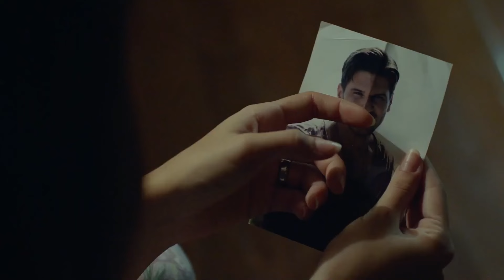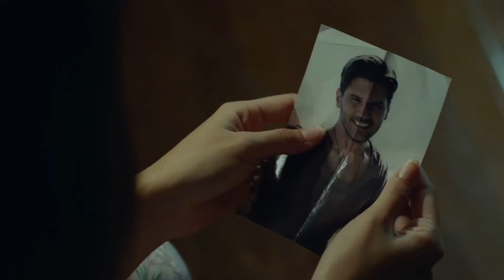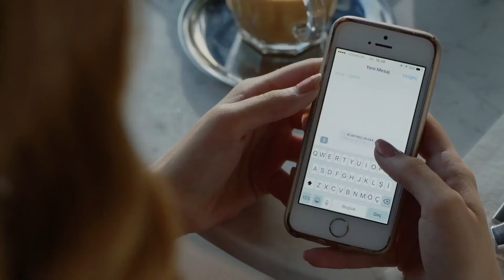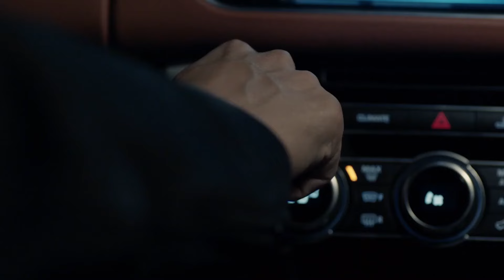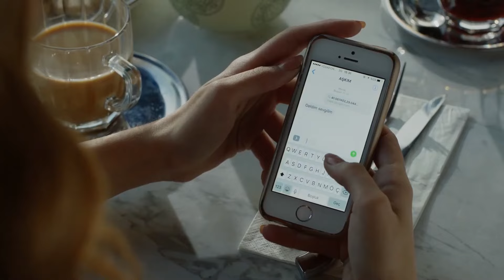Black Pearl Episode 15 (FULL HD)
Black Pearl Episode 15 - Siyah İnci

Kenan: Tolgahan Sayışman
Hazal: Hande Erçel
Vural: Berk Hakman
Canan: Neriman Uğur
Aziz: Hüseyin Avni Danyal
Ahmet: Burak Altay
Melek: Yeşim Büber
Sinan: Mehmet Mehmedof
Ebru: Melis Sezen
Ece: Çağla Demir

Production: Gold Film
Director: Erol Özlevi
Writer: Yekta Torun